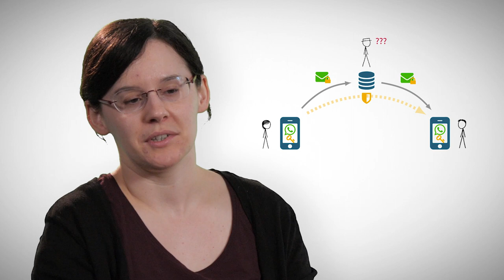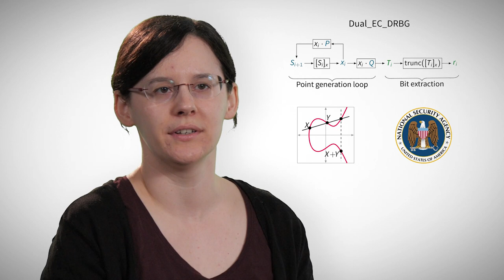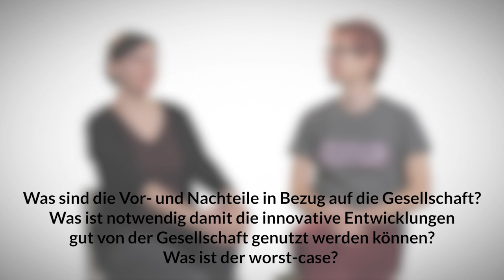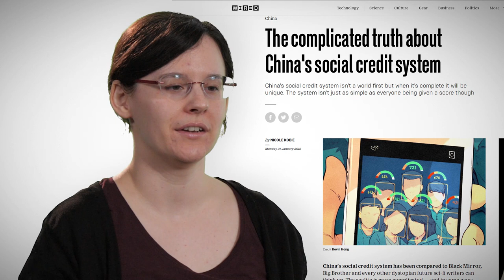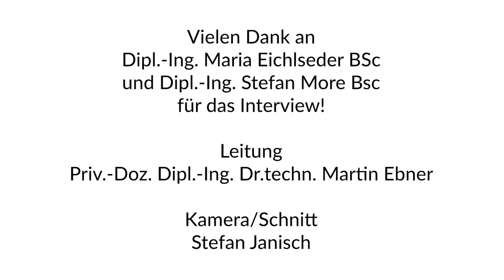[GADI 2019] Maria Eichlseder und Stefan More - IT Security